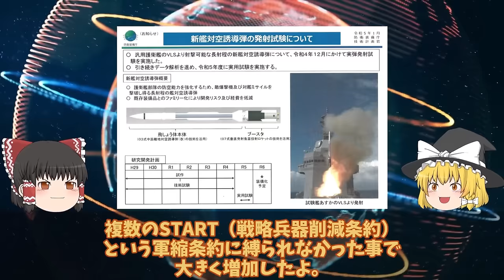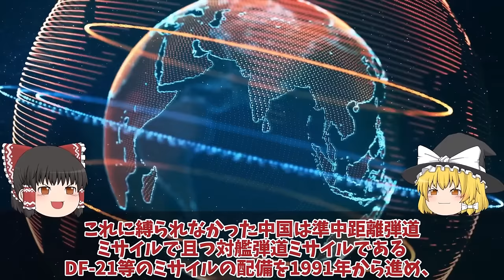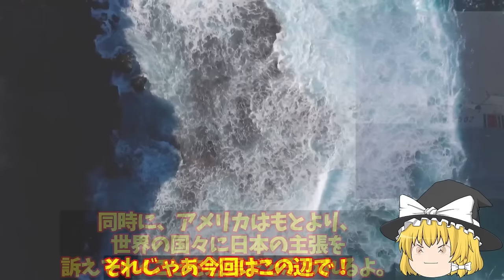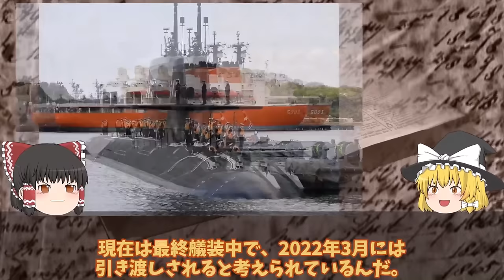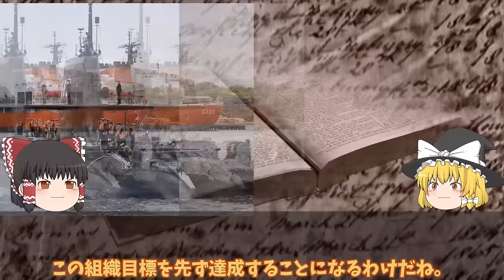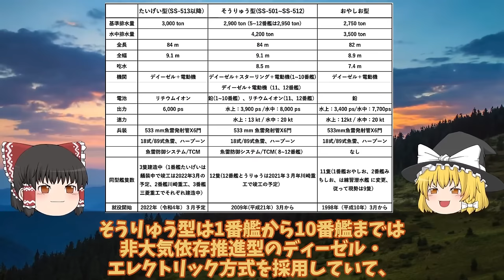【ゆっくり解説・軍事News】自衛隊最強スペシャル 防衛省ついに本気モード03式中SAM最強海自秘密裏艦対空誘導弾A-SAM不安？【スペシャル・特集】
自衛隊最強スペシャル 防衛省ついに本気モード03式中SAM最強海自秘密裏艦対空誘導弾A-SAM不安？【スペシャル・特集】

1防衛省ついに本気モード03式中SAM最強豪州にてミサイル発射性能確認か！海自秘密裏艦対空誘導弾A-SAM不安？

2中国（涙）米国も尖閣諸島についに動く日本政府も武器使用か！中国海警局に容認尖閣には？

3海自潜水艦に新たなる動力源が登場次世代電池交換で海自潜水艦は最高峰！スターリングエンジンやリチウムイオン電池は過去？